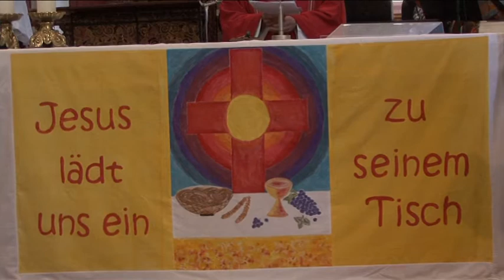50 Jahre Cursillo Oberösterreich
9. Juni 2014 - Festgottesdienst im Stift Kremsmünster